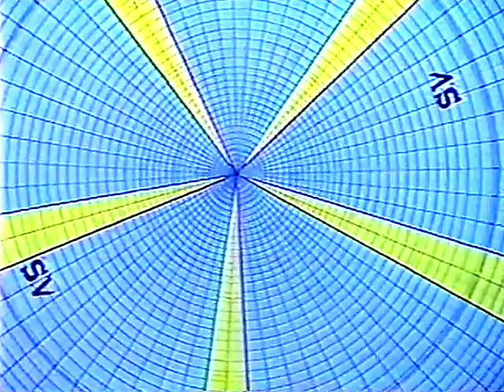2001 - Modelado 18m - Sonho de Voar